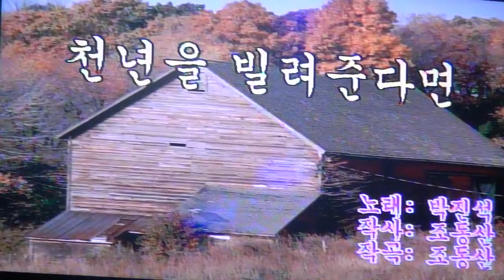가수 이선구-천년을 빌려준다면(2016. 11. 22)-새마음(장학회)예술단